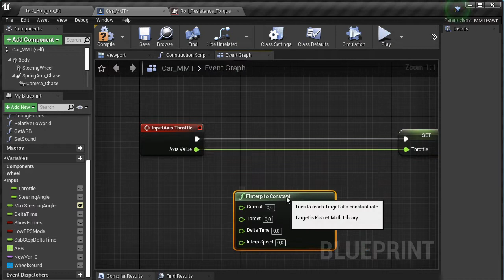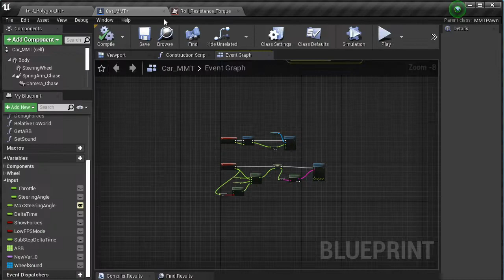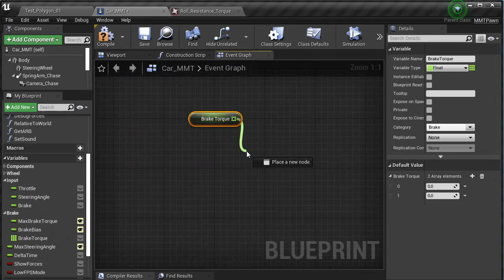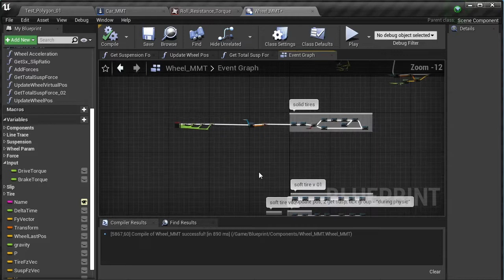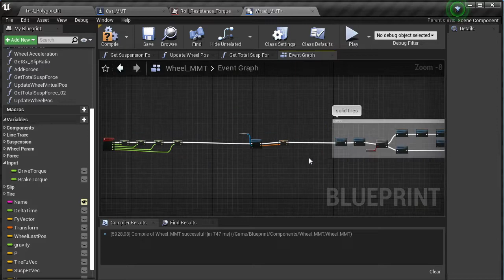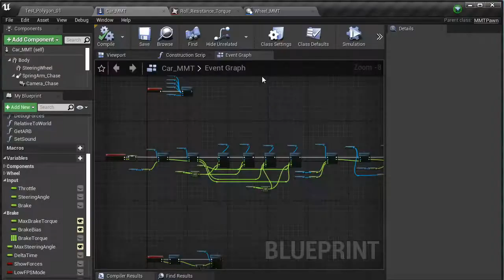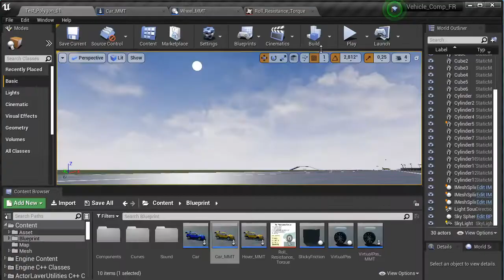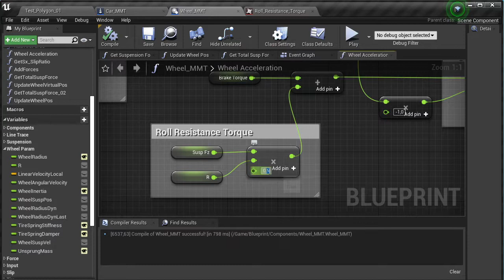Тормоза | Brake Torque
Говорят, что тормоза придумали трусы. Спорное утверждение.
В любом случае, давайте добавим тормоза в наш компонент колесо.

They say that the brakes were invented by cowards. Controversial statement.
Anyway, let's add brakes to our wheel component.